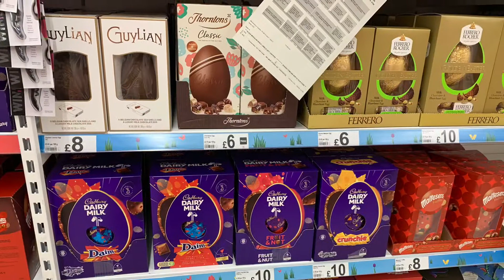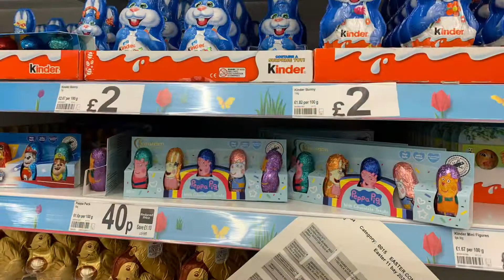YUMMY CHOCOLATES AVAILABLE IN ASDA